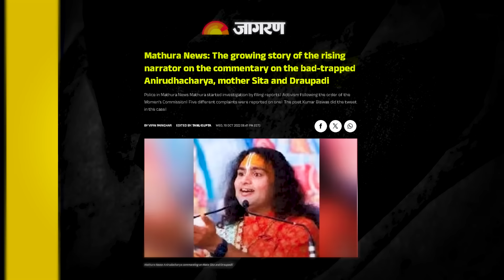REAL FACE OF ANIRUDDHACHARYA MAHARAJ || FAKE HINDU ?? EXPOSED !!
IN THIS VIDEO I TALK ABOUT ANIRUDDHACHARYA BABA ||

EDIT BY- VEDANGOG